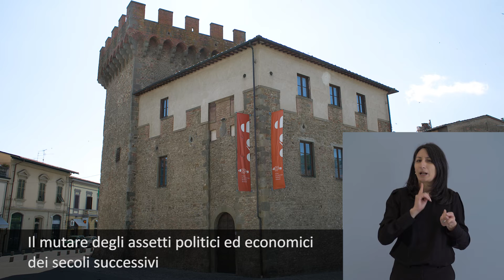02_Esterno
PAROLE NELLE MANI
Un progetto de Il Cassero per la scultura italiana dell’Ottocento e del Novecento, museo Civico di Montevarchi riconosciuto Museo di Rilevanza della Regione Toscana.
“Parole nelle mani” è realizzato nell’ambito del progetto “Vorreiandarealmuseo. Percorsi di accessibilità museale” con il contributo della Fondazione Cassa di Risparmio di Firenze e il partenariato del Museo Tattile Statale Omero di Ancona, del Sistema Musei Toscani per l’Alzheimer e di Airalzh - Associazione Italiana Ricerca Alzheimer Onlus.
Consulenza scientifica per l'accessibilità dell’Ente Nazionale Sordi, sezione provinciale di Arezzo. Con la collaborazione di PromoCultura.

Testi: Teresa Lorusso e Federica Tiripelli de Il Cassero per la scultura italiana dell’Ottocento e del Novecento
Interpreti LIS: Paola Castelletti e Mariapia Rizzi
Voce narrante: Piero Cherici per Diesis Teatrango
Riprese video e montaggio: Tommaso Orbi per MACMA
Set luci e riprese audio: Antonio Di Virgilio per Quitapesares